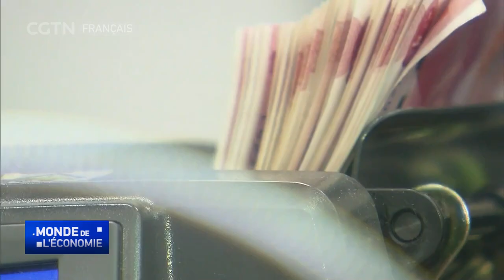Les principales banques chinoises réduisent leurs taux de dépôt pour stimuler les dépenses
Les grandes banques commerciales chinoises paient moins d'intérêts sur les dépôts à partir de vendredi. Les principaux prêteurs, y compris la plus grande banque du monde en termes d'actifs, la Banque industrielle et commerciale de Chine, ont déclaré qu'ils réduiront les taux de dépôt sur les prêts à un an de 10 points de base à 1,55 %, et les dépôts à plus long terme connaîtront une réduction plus importante allant jusqu'à 25 points de base.